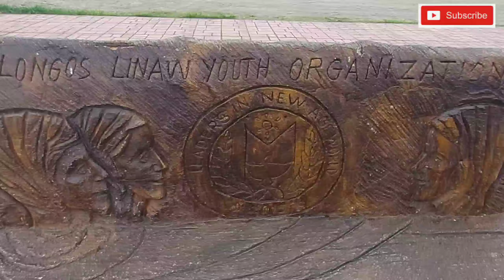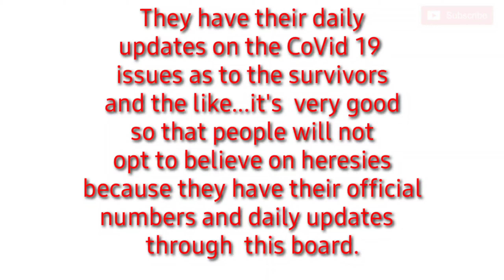SUROY SA HILONGOS, LEYTE!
Hello Po, I am here again sharing the latest updates about Hilong0s, Leyte! I hope you can bond with me through this tour!